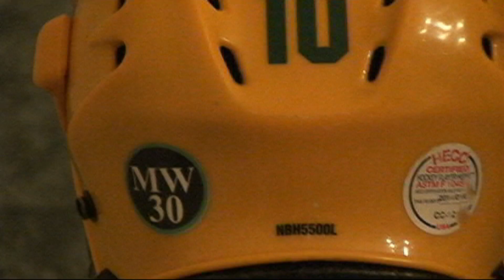St. Vincent Polar Bearcats vs Penn State Altoona (6-3 W)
The Polar Bearcats out shot PSU 59-23 and found themselves in a tie game in the 3rd period.  They kept on pushing and found a way to win 6-3 pulling away in the final 10 minutes of the game.  Mike Puskar and Alex Mueller each tallied two goals while Tanner Master and DJ Beitel found the net one time.   Alex Sepsey picked up the win.   Cody Ray, DJ Beitel and Jake Hendrick each picked up 2 assists while Mario Siard and Dan Cox each picked up one.